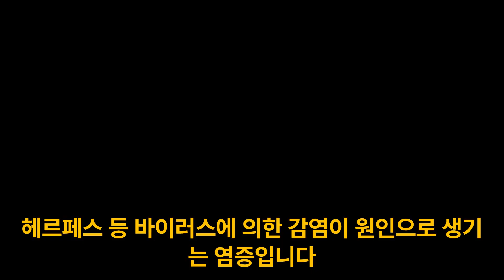혀의 안쪽에 불편한 8 가지 이유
혀의 안쪽에 불평이 생기는 원인으로
세균의 감염, 애프터 구내염, 바이러스 성 구내염, 설염,가와사키 병, 구강 편평 태선, 구강 백반증, 혀 편도 비대의 질병이 발생할 수 있습니다.
이러한 질병에 대해 자세히 설명합니다. 해당되는 증상이 있지 않은지 체크해보십시오.